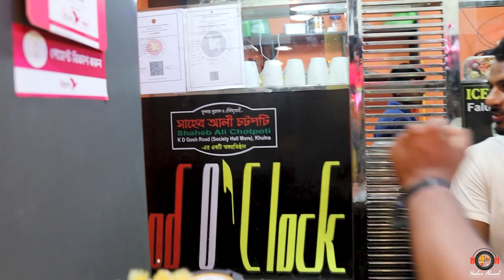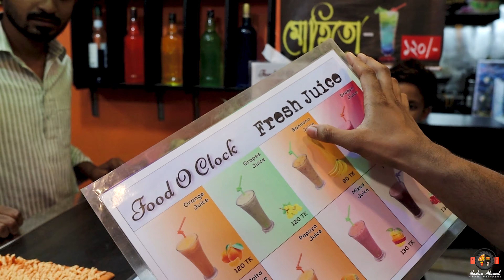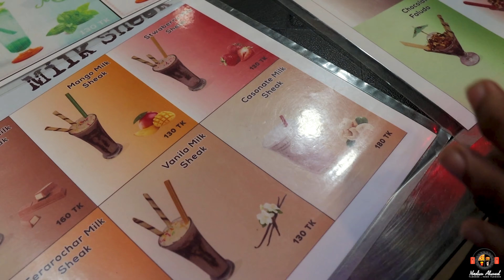খাওয়া দাওয়া শেষে ডেজার্ট আইটেম না খেলেই নয় 😍 || Nadim Ahmed || Cloud Nine Food Court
আমরা অনেকেই আছি যারা খাওয়া দাওয়া শেষে একটু ডেজার্ট আইটেম খেতে পছন্দ করি। ❤️
যেমন আমি এবং শাফিন 😁
সেভাবেই আমরা খাওয়া দাওয়া শেষে একটু ডেজার্ট আইটেম নিয়েছিলাম Food O' Clock থেকে ফালুদা আইটেম এবং শেক আইটেম।

খাবারের মতামত আমি ভিডিওতে জানিয়েছি,
তাই আপনারা সম্পুর্ণ ভিডিওটা দেখবেন।

ঠিকানাঃ Could Nine Food Court (গোল্লামারী, খুলনা)